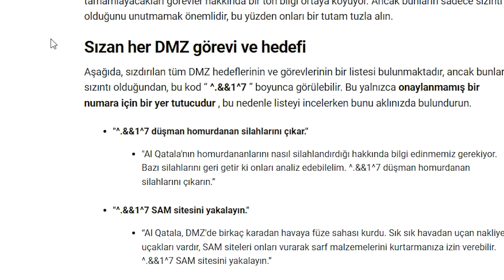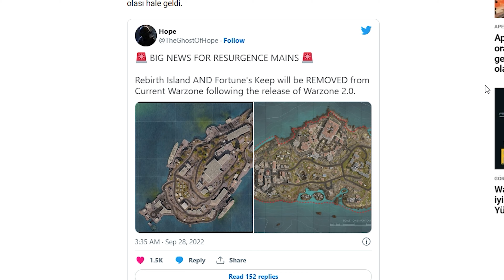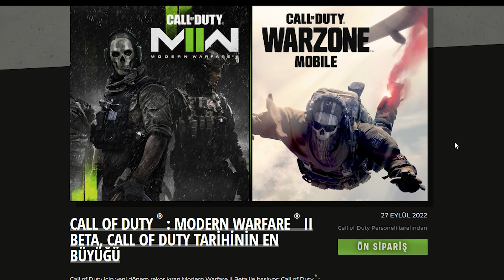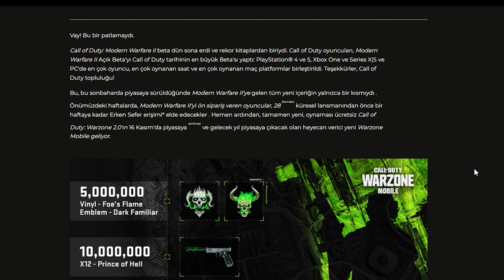WARZONE 2.0 TÜRKÇE OYNANIŞ İNCELEMESİ. REBIRTH VE FORTUNE'S KEEP "KURBAN" EDİLİYOR.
Kullandığım sistem;

ANAKART: ASUS TUF GAMING B360 PRO GAMING
RAM: KINGSTON HYPERX PREDATOR DDR4 16GB 2666MHZ HX426C13PB3/16
İŞLEMCİ: INTEL (9.nesil Coffee Lake) i7 9700 8 Çekirdek 12MB 65W 1151P BOX
KLAVYE: Corsair Strafe MK2 RGB Mekanik Oyuncu Klavyesi
İŞLEMCİ SOĞUTMA:  Aigo v360 rgb su soğutma
SİSTEM SSD: Toshiba THN-RC50Z5000G8 500 GB 3D NVMe PCIe M.2 SSD
OYUN VS MONTAJ İÇİN SSD :Xpg, Ssd 1Tb Gen3X4 M2 2280 S40G Rgb Pcıe
MOUSE: PICTEK Kablolu Oyun Mouse
EKRAN KARTI: 3060Tİ MSI
PSU: High Power 600W 80+ Bronze
KULAKLIK: ARTCTIS 9 WIRELESS
MONİTÖR:Rampage RM-365 27" 1 MS 165 Hz Freesync Technology Curved